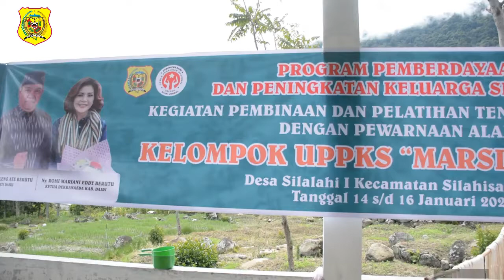Bupati Dairi : Ibu-Ibu Partonun Akan Dibina Untuk Berwirausaha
Buka Pembinaan Dan Pelatihan Tenun Silalahi, Bupati Dairi : Ibu-Ibu Partonun Akan Dibina Untuk Berwirausaha

Silalahi I – Bupati Dairi Dr. Eddy Keleng Ate Berutu mengatakan hal tersebut saat membuka kegiatan pembinaan dan pelatihan tenun kain Silalahi dengan pewarna alami oleh kelompok Usaha Peningkatan Pendapatan Keluarga Sejahtera (UPPKS) Marsipaihutan Desa Silalahi I, Kecamatan Silahisabungan pada Kamis (15/1/2021) di Kantor Kepala Desa Silalahi I.

Bupati Dairi Dr. Eddy Keleng Ate Berutu mengatakan kegiatan kali ini dilaksanakan oleh Dinas Pemberdayaan Perempuan, Perlindungan Anak, Pengendalian Penduduk dan Keluarga Berencana yang merupakan model usaha mikro (industri rumah tangga) yang bertujuan untuk menggerakkan roda ekonomi keluarga melalui pembelajaran usaha ekonomi dengan cara menggugah minat dan semangat keluarga untuk berwirausaha.

“Jadi ibu-ibu partonun ini utusan keluarga masing-masing sedang dibina untuk menjadi pengusaha mikro yang masuk dalam kelompok UPPKS. Ini banyak yang sudah berhasil, UPPKS diberbagai daerah sudah banyak yang berhasil,” terang Bupati Dairi Dr. Eddy Keleng Ate Berutu.

Pembinaan dan pelatihan ini diutarakan Bupati Dairi Dr. Eddy Keleng Ate Berutu juga melibatkan Dewan Kerajinan Nasional Daerah (Dekranasda) Kabupaten Dairi dimana hasil restrukturisasi kepengurusan Dekranasda, beberapa OPD yang ada didalam Dekranasda saat ini untuk bersama-sama membangun dan membantu ekonomi mikro kepada ibu-ibu partonun (penenun) yang tergabung dalam UPPKS.

Dalam pengembangan usaha mikro ini, Beliau mengatakan dua faktor yang harus diperhatikan yakni kuantitas dan kualitas, jika kuantitasnya cukup maka usaha ini akan terus berjalan tanpa melupakan kualitas yang harus tetap dijaga melalui berbagai pelatihan.

“Ini adalah modal bagi para ibu-ibu partonun untuk meningkatkan ekonomi keluarga. Kami dari Pemerintah Kabupaten Dairi melalui Dinas Pemberdayaan Perempuan Perlindungan Anak Pengendalian Penduduk dan Keluarga Berencana berusaha untuk melakukan terobosan untuk melakukan pembinaan pelatihan tenun kain Silalahi,”ucap Bupati Dairi Dr. Eddy Keleng Ate Berutu.

Oleh karena itu, kepada seluruh OPD terkait, Bupati Dairi Dr. Eddy Keleng Ate Berutu mengintruksikan agar tenun kain Silalahi ini dijadikan sebagai salah satu produk unggulan di Kabupaten Dairi yang harus dikembangkan. Beliau meminta agar dalam perencanaan kegiatan masing-masing OPD bisa fokus terhadap tujuan besar sehingga sumber daya yang ada tidak terpecah-pecah.

Bupati Dairi Eddy Berutu juga menyampaikan bahwa hampir setiap pertemuan yang dilaksanakan di provinsi maupun pemerintah pusat beliau menggunakan pakaian hasil tenun Silalahi dengan pewarna alami.
“Di setiap kesempatan baik di pusat maupun di provinsi saya selalu mempromosikan hasil tenun Silalahi ini. Saat ini pemerintah pusat sedang menggelorakan Gerakan Nasional Bangga Buatan Indonesia, maka ini adalah kesempatan besar untuk kita,”ucapnya memotivasi para penenun.

Kepada seluruh jajaran Pemerintah Desa dan masyarakat Kecamatan Silahisabungan, Bupati Eddy Berutu dalam kesempatan tersebut juga menyampaikan bahwa strategi untuk meningkatkan perputaran ekonomi adalah dengan mendatangkan wisatawan kelas menengah ke atas karena mereka akan lebih banyak menghabiskan dan membelanjakan uangnya.

“Kelompok itu mau hadir bila lingkungan pariwisata bersih, alami dan produk yang ada berkualitas seperti tenun ini. Maka mari kita semua berbenah dan berubah,“ pintanya.

Sementara itu, Ketua Dekranasda Kabupaten Dairi Ny. Romy Mariani Eddy Berutu yang turut hadir dalam kegiatan tersebut mengharapkan seluruh para partonun ulos (penenun) yang berada di Silahisabungan ikut bergabung dalam kegiatan ini karena tenun ulos Silahisabungan dengan bahan pewarna alami sudah mulai diminati oleh banyak orang.

“Banyak orang mencari tenun Silahisabungan namun sangat sulit didapatkan karena ketersediaan produk selalu habis ketika sudah selesai diproduksi. Tenun sudah terdengar hingga ke beberapa daerah, bahkan Bapak Gubernur dan Ibu Gubernur Sumatera Utara sudah memesan dan membelinya dan itu suatu hal yang membanggakan tentunya,” ucap Ketua Dekranasda.

Oleh karena itu, Beliau mengatakan hal itu menjadi tantangan kepada para penenun ulos untuk lebih semangat lagi dalam bertenun sehingga nantinya dapat meningkatkan perekonomian keluarga masing masing para penenun ulos khususnya.

Dalam kesempatan tersebut, Bupati Dairi Dr. Eddy Keleng Ate Berutu bersama Ketua Dekranasda Kabupaten Dairi Ny. Romy Mariani Eddy Berutu menyerahkan bantuan peralatan tenun berupa benang yang akan digunakan nantinya oleh para penenun ulos.